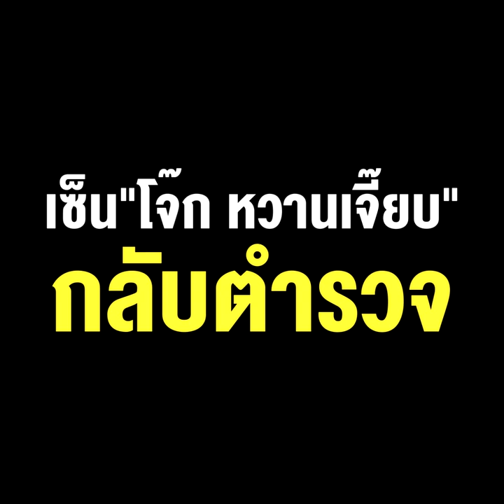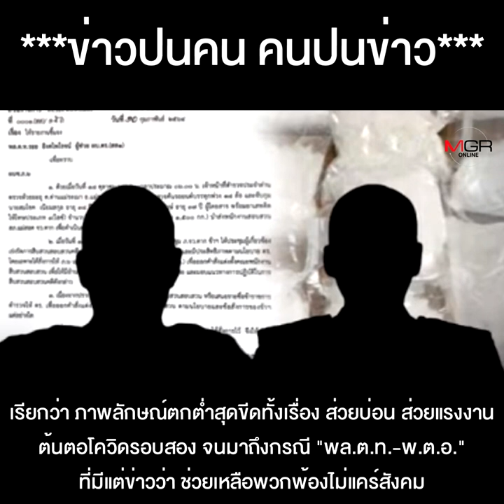"ลุงตู่" คอนเฟิร์มเองเซ็น "โจ๊ก หวานเจี๊ยบ" กลับตำรวจ แต่ต้องเคลียร์ชนักติดหลัง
"ลุงตู่" คอนเฟิร์มเองเซ็น "โจ๊ก หวานเจี๊ยบ" กลับตำรวจ แต่ต้องเคลียร์ชนักติดหลัง วงในสีกากีร้อง ความวัวยังไม่ทันหาย ความควายเข้ามาแทรก